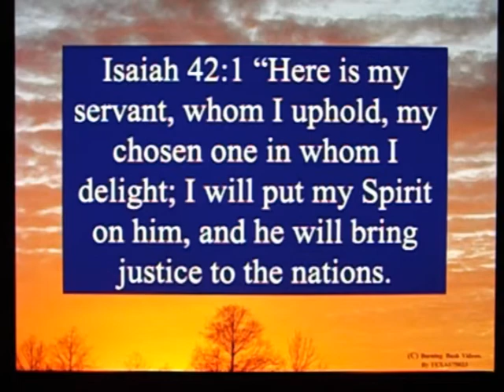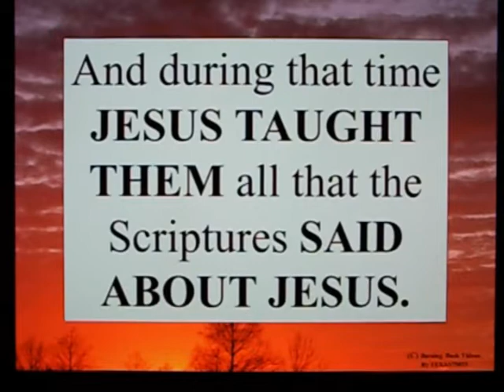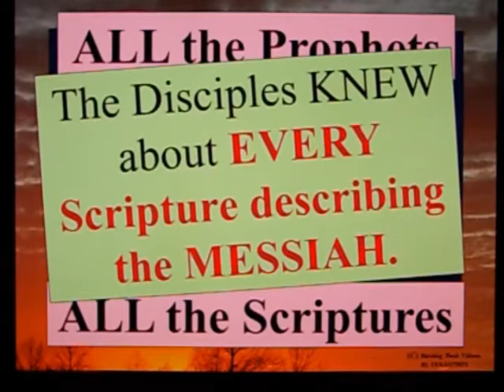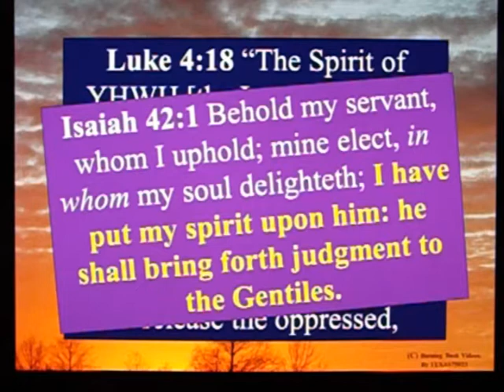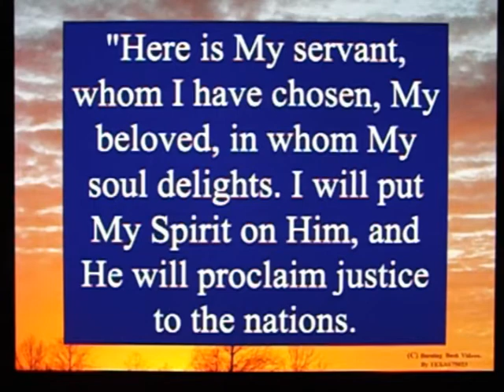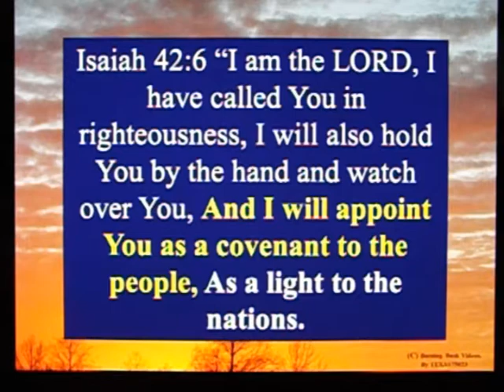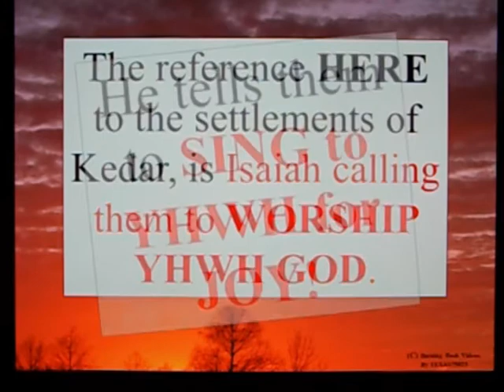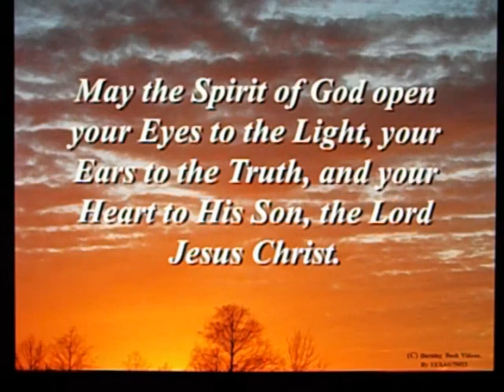Letter to a Muslim Brother - 105 - Is Isaiah 42 Messiah or Mohammed?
Isaiah 42: 1“Behold, My Servant, whom I uphold;
            My chosen one in whom My soul delights.
            I have put My Spirit upon Him;
            He will bring forth justice to the nations.

      2“He will not cry out or raise His voice,
            Nor make His voice heard in the street.

      3“A bruised reed He will not break
            And a dimly burning wick He will not extinguish;
            He will faithfully bring forth justice.

      4“He will not be disheartened or crushed
            Until He has established justice in the earth;
            And the coastlands will wait expectantly for His law.”

      5Thus says God the LORD,
            Who created the heavens and stretched them out,
            Who spread out the earth and its offspring,
            Who gives breath to the people on it
            And spirit to those who walk in it,

      6“I am the LORD, I have called You in righteousness,
            I will also hold You by the hand and watch over You,
            And I will appoint You as a covenant to the people,
            As a light to the nations,

      7To open blind eyes,
            To bring out prisoners from the dungeon
            And those who dwell in darkness from the prison.

      8“I am the LORD, that is My name;
            I will not give My glory to another,
            Nor My praise to graven images.

      9“Behold, the former things have come to pass,
            Now I declare new things;
            Before they spring forth I proclaim them to you.”

      10Sing to the LORD a new song,
            Sing His praise from the end of the earth!
            You who go down to the sea, and all that is in it.
            You islands, and those who dwell on them.

      11Let the wilderness and its cities lift up their voices,
            The settlements where Kedar inhabits.
            Let the inhabitants of Sela sing aloud,
            Let them shout for joy from the tops of the mountains.

      12Let them give glory to the LORD
            And declare His praise in the coastlands.

      13The LORD will go forth like a warrior,
            He will arouse His zeal like a man of war.
            He will utter a shout, yes, He will raise a war cry.
            He will prevail against His enemies.

The Blindness of the People

14“I have kept silent for a long time,
            I have kept still and restrained Myself.
            Now like a woman in labor I will groan,
            I will both gasp and pant.

      15“I will lay waste the mountains and hills
            And wither all their vegetation;
            I will make the rivers into coastlands
            And dry up the ponds.

      16“I will lead the blind by a way they do not know,
            In paths they do not know I will guide them.
            I will make darkness into light before them
            And rugged places into plains.
            These are the things I will do,
            And I will not leave them undone.”

      17They will be turned back and be utterly put to shame,
            Who trust in idols,
            Who say to molten images,
            “You are our gods.”

      18Hear, you deaf!
            And look, you blind, that you may see.

      19Who is blind but My servant,
            Or so deaf as My messenger whom I send?
            Who is so blind as he that is at peace with Me,
            Or so blind as the servant of the LORD?

      20You have seen many things, but you do not observe them;
            Your ears are open, but none hears.

      21The LORD was pleased for His righteousness’ sake
            To make the law great and glorious.

      22But this is a people plundered and despoiled;
            All of them are trapped in caves,
            Or are hidden away in prisons;
            They have become a prey with none to deliver them,
            And a spoil, with none to say, “Give them back!”

      23Who among you will give ear to this?
            Who will give heed and listen hereafter?

      24Who gave Jacob up for spoil, and Israel to plunderers?
            Was it not the LORD, against whom we have sinned,
            And in whose ways they were not willing to walk,
            And whose law they did not obey?

      25So He poured out on him the heat of His anger
            And the fierceness of battle;
            And it set him aflame all around,
            Yet he did not recognize it;
            And it burned him, but he paid no attention.